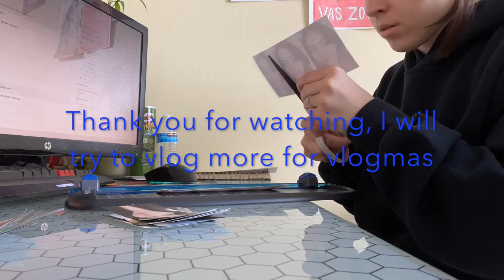ART MAJOR FINALS (the inside of an art major)